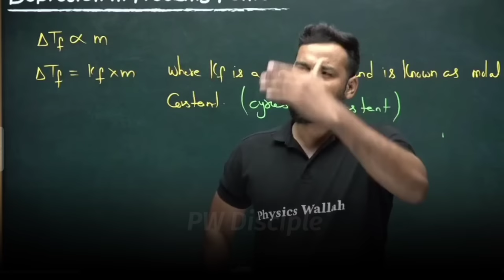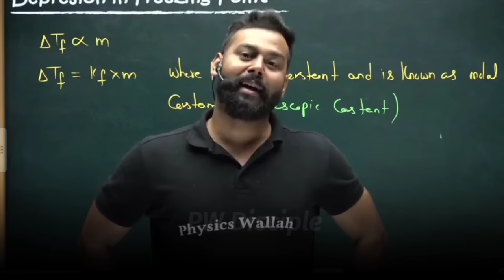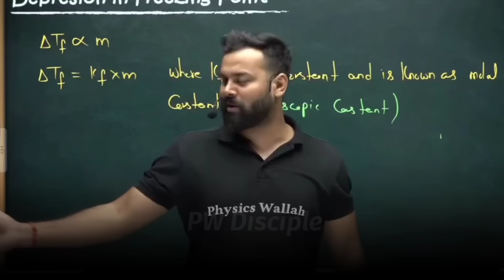Harsh Sir Reply To Rajwant Sir |Rajwant Sir Bhut फेकते है |PW Moments